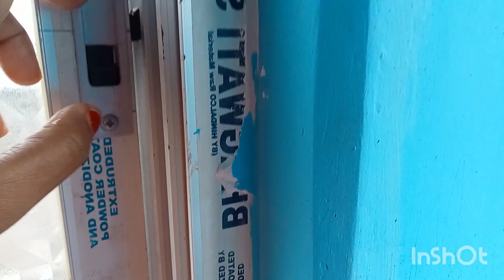আজ আমি আমার শ্বাশুড়ি মা কে দিয়ে সব কাজ করলাম।।